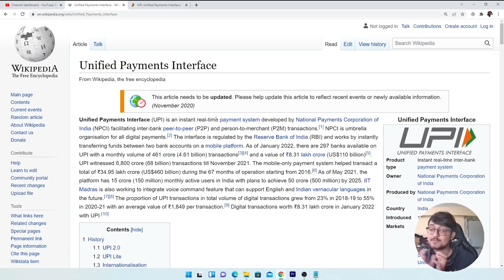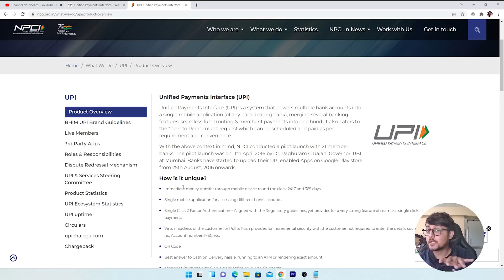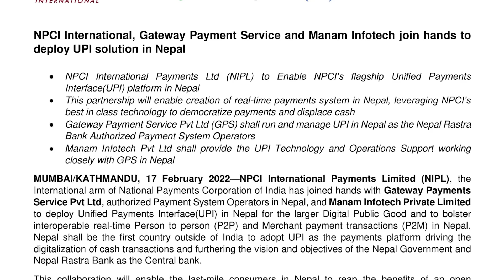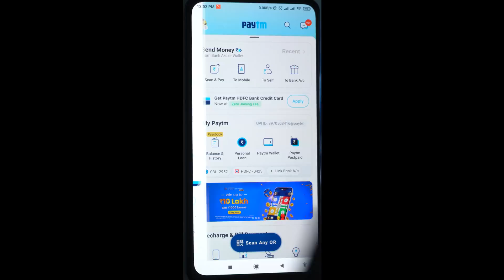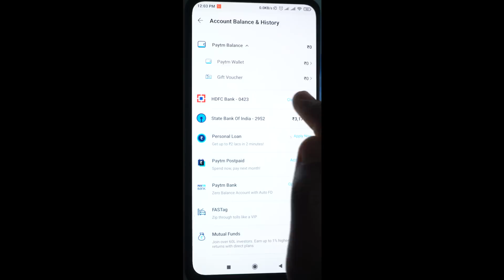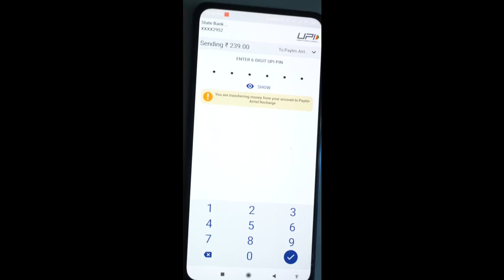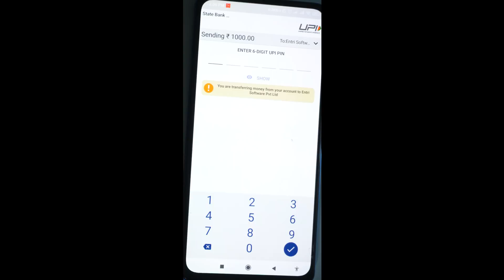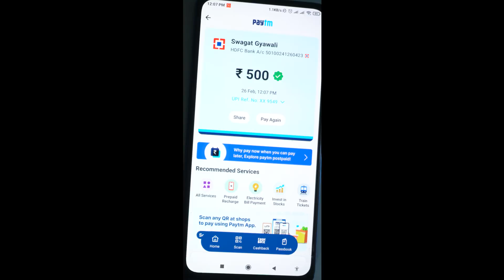What Is UPI Nepal? How Does It Work? Live Demonstration Of UPI Usage Using PAYTM...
Finally UPI solution is about to hit Nepali market!! NPCI international, Gateway Payment Service and Manam Infotech join hands to deploy UPI solution in Nepal. This collaboration will enable the last-mile consumers in Nepal to reap the benefits of an open interoperable payments system driving immediate payment transfers between bank accounts and merchant payments in real-time. It will also enable the way forward for real time cross-border P2P remittances between Nepal and India.

In this video I explain to you about what UPI exactly is and will also demonstrate how UPI works with the help of Paytm mobile app. So sit back, relax and enjoy the video.

TIMESTAMPS:

00:00 Intro
01:16 What is UPI?
03:56 Purpose of bringing UPI to Nepal
04:48 Is Paytm coming to Nepal?
05:25 When is UPI coming to Nepal?
05:48 How does UPI works?
07:04 UPI revolution in India
08:22 UPI Live Demonstration
14:41 Outro

🔥🔥Get a 10% Instant discount while purchasing any hosting plans from Babal Host.